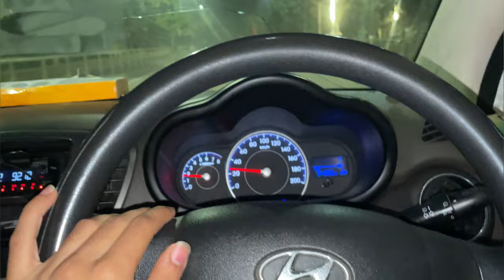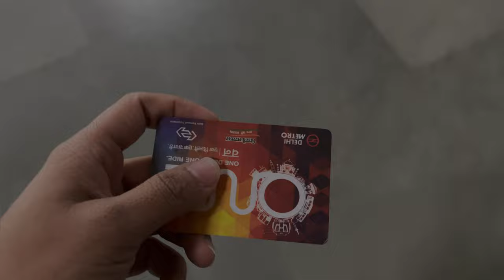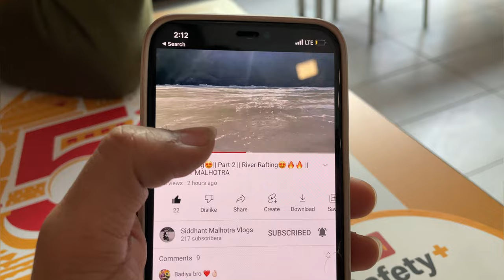A DAY OUT WITH NEW VLOGGER🤪😂|| Asia’s Largest Electronic Market📱🔥|| Nehru Place New Delhi 🖥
Hope you all are doing well, and enjoying.
I just came out with my vlog.
Nehru Place is the Asia’s Largest Electronic Market.🔥

It is widely considered to be a major information technology hub of South Asia. Named after the first Prime Minister of India, Jawaharlal Nehru, its main commercial district was built in the early 1980s and consists of several buildings that flank a large pedestrian courtyard, built over underground parking.

Watch the Rishikesh Series:-

Thanks 🙏 😇